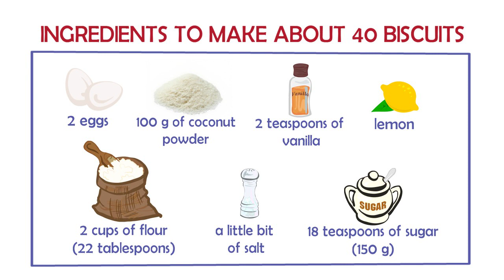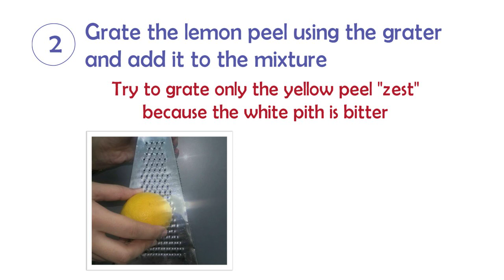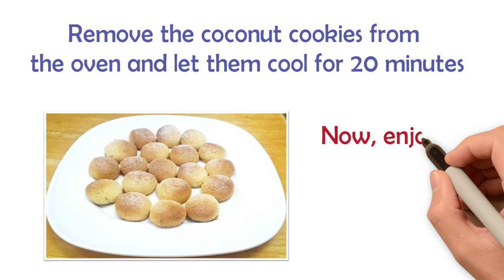Easy Homemade Coconut Cookies: Step by step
Animated step-by-step video recipe with photos about making 'Coconut Cookies’’.

Here is the list of all ingredients and tools needed to make it at home in an easy way:

INGREDIENTS:
150 g of coconut  powder
150 g of sugar
2 small cups of flour (180g)
2 teaspoons of vanilla
2 eggs
A little bit of salt
1 lemon

TOOLS:
bowl
fork
Baking sheet
grater

INSTRUCTIONS:
1- Put the eggs with the vanilla into the bowl and mix them with the fork.

2- Grate the lemon peel using the grater and add it to the mixture.
* Try to grate only the yellow peel ''zest'' because the white pith is bitter

2- Add the coconut milk powder, the sugar, the salt and the flour and mix them using the tablespoon until well combined.

*IMPORTANT NOTES:
1- If the dough is sticky, add more flour or desiccated coconut.
2- If you use the desiccated coconut instead of the coconut powder, the dough becomes dry, so you should add one more egg or less flour.

3- Meanwhile, preheat the bottom of the oven to 170 degrees c.

4- Sprinkle a little bit of water on the baking tray using a tablespoon and then put the baking sheet on it.

5- Dollop the mixture onto the baking sheet, in other words, just make small balls and press on them a little bit.

6- Put the cookies  into the preheated oven for 8 minutes.

7-  Turn off the bottom and heat the top of the oven to
170 degrees c and leave the cookies in for another 10 minutes.

8- Remove the coconut cookies from the oven and let them cool for about 20 minutes.

*You can decorate them with the desiccated coconut.